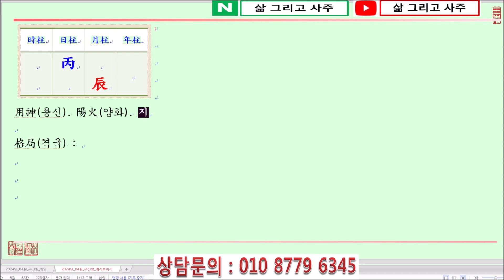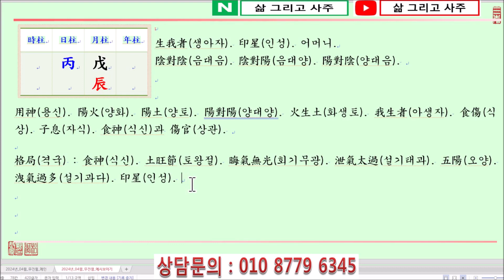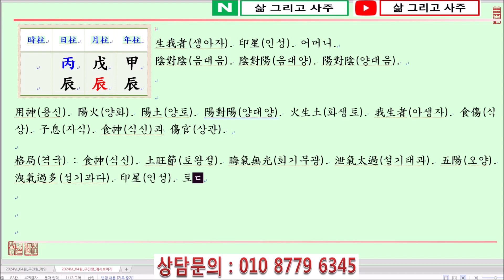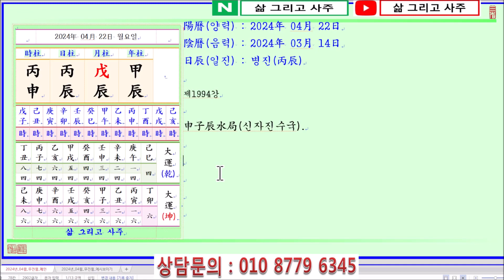[출산택일/일진사주명리학]_제1994강_2024년 04월 22일(갑진년 무진월 병진일)_병화 진월생 병진일주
안녕하세요...

오늘은...

갑진년(甲辰年) 무진월(戊辰月) 병진일(丙辰日)이며,

일진(日辰)은 병진(丙辰)입니다.

오늘은 병화일간이 暮春(모춘)이자 土旺節(토왕절)인 辰月(진월)에 태어났을 때 四柱(사주)보는 법에 대하여 알아봅니다.

丙火日干(병화일간)이 暮春(모춘)인 辰月(진월)에 태어났습니다.

四柱(사주)의 格局(격국)으로 보면, 陽火(양화)인 丙火(병화)가 月支(월지)에서 陽土(양토)인 辰土(진토)를 보아 食神格(식신격)이 됩니다.

단, 辰月(진월)은 土(토)가 月令(월령)을 얻어 旺(왕)한 반면 火(화)는 土(토)에 의해 洩氣(설기)되니 洩氣過多(설기과다)한 局勢(국세)가 됩니다.

陽火(양화)인 丙火(병화)는 太陽之火(태양지화)로 하늘의 太陽(태양)에 比喩(비유)할 수 있습니다.

身旺(신왕)하면 陽水(양수)인 壬水(임수)로 丙火(병화)의 빛을 輔光(보광)함을 좋아하며, 反對(반대)로 身弱(신약)하면 陽木(양목)인 甲木(갑목)으로 丙火(병화)를 生助(생조)해야 합니다.

四柱(사주)에 土(토)가 많음을 꺼리는 土(토)는 丙火(병화)의 빛을 晦光(회광)하게 됩니다.

金(금)의 財物(재물)의 根源(근원)이나 身弱(신약)한 중에 金(금)이 많으면 오히려 火(화)가 꺼지게 됩니다.

丙火日干(병화일간)이 태어난 月令(월령)을 보면 晩春(만춘)인 辰月(진월)입니다.

辰月(진월)은 寅卯辰東方(인묘진동방)으로 季節(계절)로 봄이 되며, 五行(오행)으로는 土(토)가 旺(왕)한 土旺節(토왕절)이 됩니다.

단, 辰月(진월)은 子月(자월)에 始作(시작)한 一陽(일양)이 五陽(오양)에 進氣(진기)하여 陽氣(양기)가 內的(내적)으로 弱(약)하지 않습니다.

먼저 먼저 偏官(편관)인 壬水(임수)를 얻어 丙火(병화)를 水輔陽光(수보양광)해야 丙火(병화)가 더욱 밝아질 것입니다.

단, 辰月(진월)은 土旺節(토왕절)이 되니 다시 土(토)가 많아지면 丙火(병화)를 晦光(회광)하고 壬水(임수)를 濁(탁)하게 합니다.

따라서 偏印(편인)인 甲木(갑목)을 얻어 丙火(병화)를 生助(생조)하고 土(토)를 抑制(억제)하여 壬水(임수)가 濁(탁)해지는 것을 막아야 합니다.

月干(월간)을 보면, 食神(식신)인 戊土(무토)가 透出(투출)하여 原案的(원안적)인 食神格(식신격)이 됩니다.

年支(년지)에서 辰土(진토)를 보고 日支(일지)에서 다시 辰土(진토)를 보아 丙辰日柱(병진일주)가 되니 土(토)가 매우 旺(왕)합니다.

多幸(다행)히 年干(년간)에 偏印(편인)인 甲木(갑목)이 透出(투출)하여 土(토)를 制(제)하고 丙火(병화)를 輔佐(보좌)하나, 土多木折(토다목절)이 될 수 있습니다.

감사합니다.